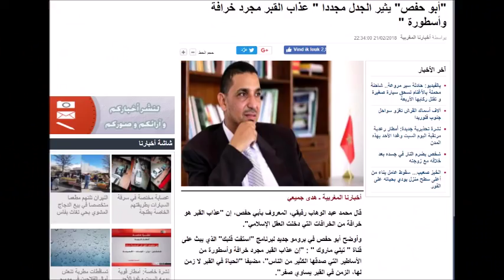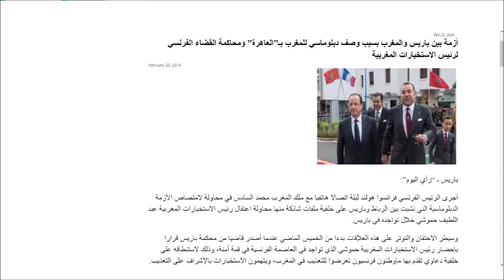الشّعب المغربي مُستهدف في هُويّته من طرفِ حاكميه و عاش حراك الريف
نحن نعيش زمن نهاية الأسطورة